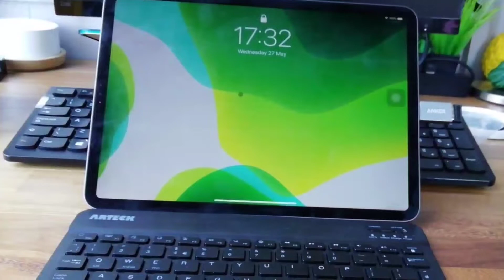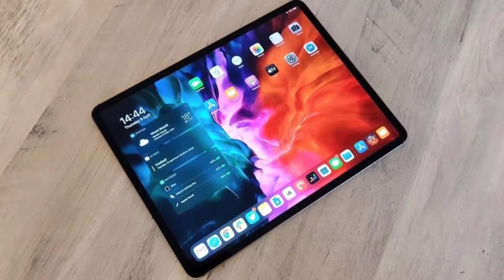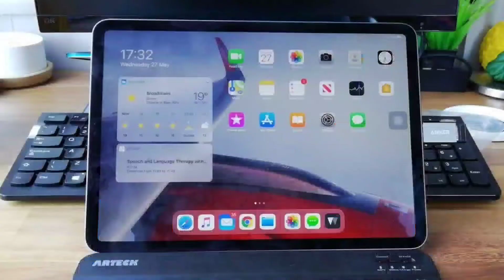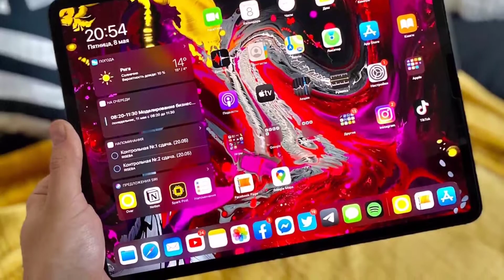iPadOS 14 - New Features & Changes | iPadOS 14 will get announced in WWDC 2020 with iOS 14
The iPad got way better after the introduction of iPadOS, which added full support for trackpads and all other interesting features. Now, attention has shifted to iPadOS 14, which is expected to be announced during Apple’s virtual Worldwide Developers Conference which will be held on 22 June. So, What new features can we expect in iPadOS 14? Let's discuss in today's video.
The first feature is related to the apple pencil. 9to5Mac has learned that iPadOS 14 might include full support for Apple Pencil input on websites, meaning you’d be able to use all its abilities like tapping, scrolling, drawing, and markup, from a web browser. Elsewhere, MacRumors has obtained information suggesting that the Apple Pencil will be able to convert handwritten text into typed text.
This information came from an early build of iOS 14, but with no Apple Pencil for iPhone yet, this is surely an iPad feature.
Not just the UI, but the apps on iPadOS 14 will get some new and additional changes in a good way. Now we all know that iPadOS is based on iOS and a lot of iOS 14 features are gonna make their way into iPadOS 14.

iPadOS, iPadOS 14, iPadOS 14 Launch, iPadOS 14 WWDC 2020, iPadOS 14 Features, iPadOS 14 Changes, iPadOS 14 release, iPadOS 14 roll out, iPadOS 14 2020.